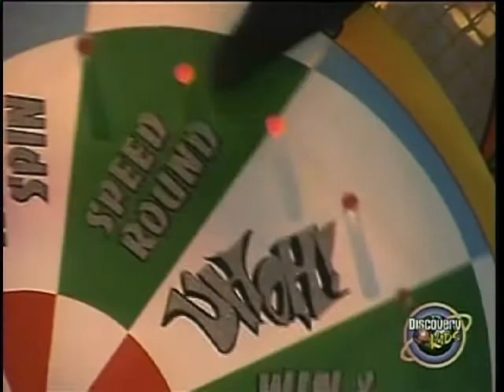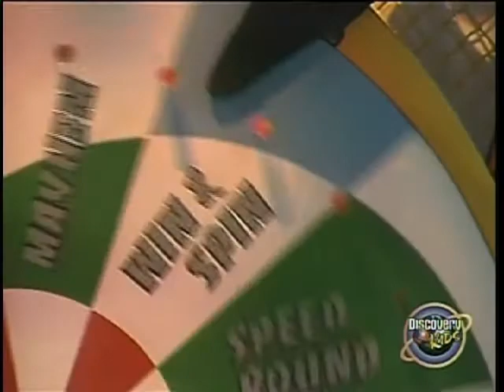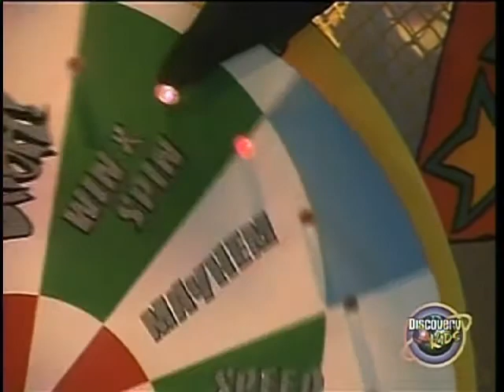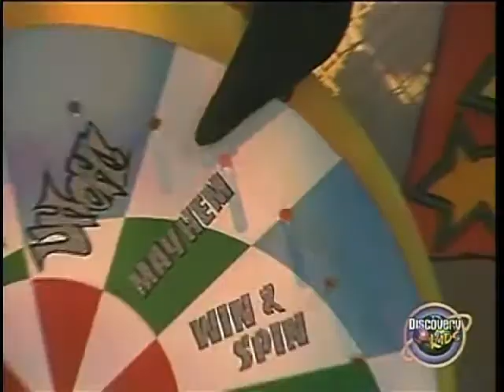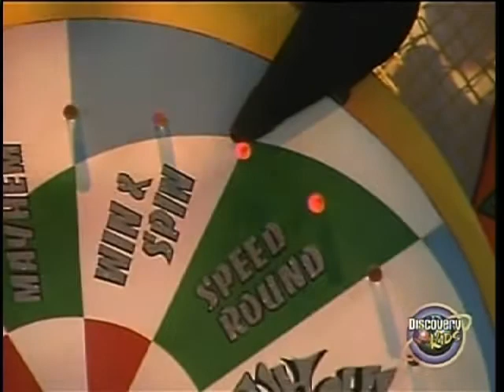UhOh! Game Show - Ep 1998x08 - Round 1